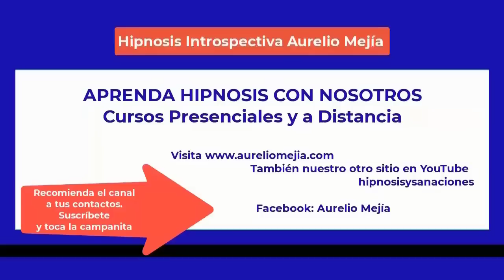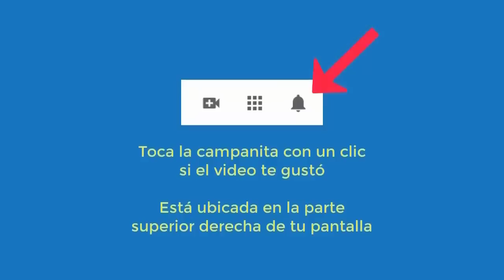5528 Aurelio Mejia EXCELENTE TERAPIA. Mujer rusa, militar alemán, niña rica aparentemente italiana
Hipnosis introspectiva por Aurelio Mejía a distancia, en línea por internet. EXCELENTE TERAPIA. Mujer rusa, militar alemán, niña rica aparentemente italiana. Relación con padres, dolor espalda, temor a exponer en público. Santo Domingo, Ecuador, 11 abril 2023.
CURSO HIPNOSIS EN LÍNEA, AURELIO MEJIA, DOMENICO LEONE Y JADER NÚÑEZ, 6 al 28 de mayo 2023.